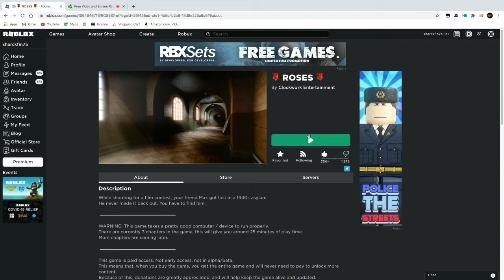IS MAX REALLY DEAD?? II ROSES ROBLOX: 2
Hey guys you should really check out this video its a huge cliff hanger and alot of thrilling moments happend if you like asylum you might wanna check this out!